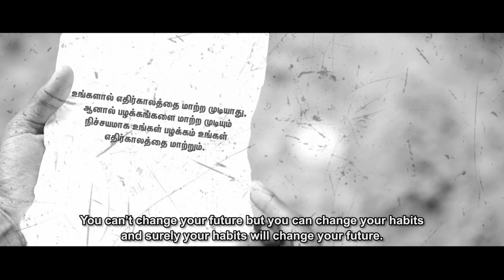Award Winning Short Film | Mayakannadi | 4hawksstudios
Cast & Crew
Dinesh Babu T | ''Master'' Vijay Kumar | Naveen | Prem kumar
DOP Lokesh | ASSOCIATE DIRECTOR Vetri | Assistant Directors Abishiek, Satheesh, Vinoth | Art Kesavan, Abishiek | Music Titzus | EDITING Jana | Dubbing Studio (Aarabi Studio) Saravanan